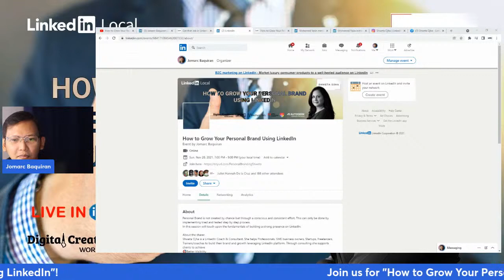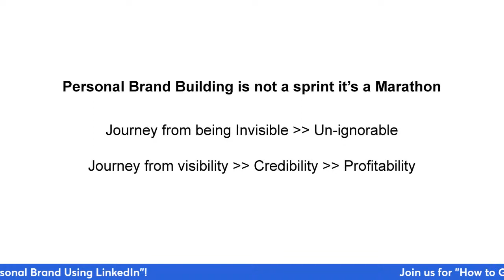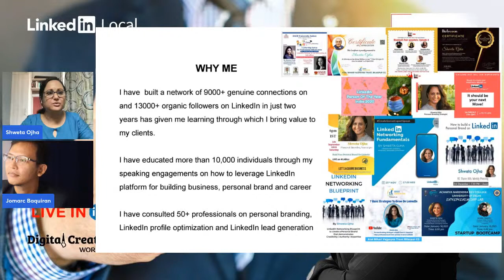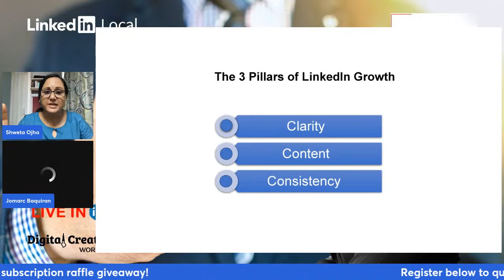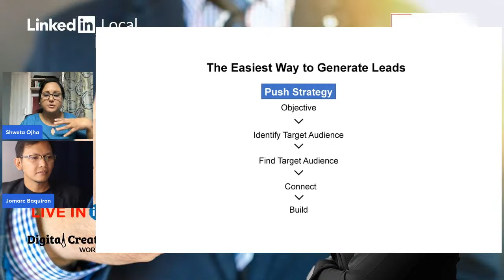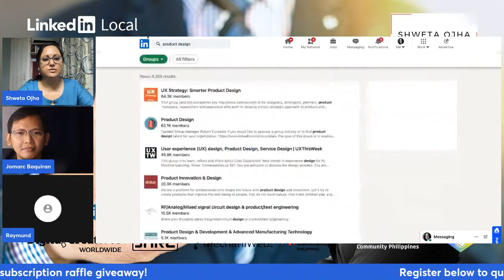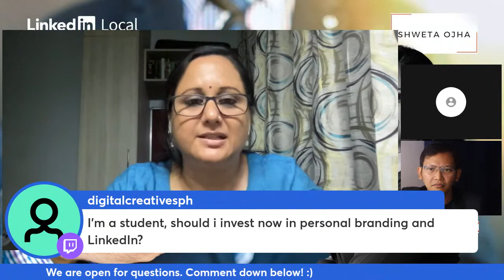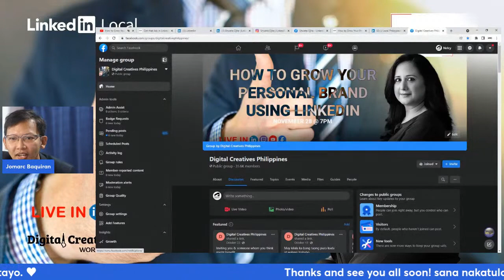How to Grow Your Personal Brand Using LinkedIn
Personal Brand is not created by chance but through a conscious and consistent effort.  This can only be done by implementing tried and tested step by step process.
In this session will touch upon the fundamentals of building a strong presence on LinkedIn.

About the sharer.
Shweta Ojha is a LinkedIn Coach & Consultant.  She helps Professionals, SME business owners, Startups, Freelancers, Trainers/coaches to build their brand and growth leveraging LinkedIn platform.  Through consulting she supports clients to achieve
🎯Better Visibility
🎯Expert Positioning
🎯Higher Credibility
🎯Inbound leads
She has educated till now more than 10,000 individuals through her speaking engagements on how to leverage linkedIn platform for building business, personal brand and career.  |She has consulted 50+ professionals on personal branding, linkedIn profile optimization and linkedIn lead generation.

Connect with Shweta!

Session Outline:
• How to make your LinkedIn Profile searchable, clickable, and approachable for opportunities, visibility, and network
• Power of 3 Cs
• LinkedIn Best practices
• LinkedIn engagement hacks
• Do’s & Don’ts of LinkedIn Profile

Enroll below to be included in our raffle draw of LinkedIn Career & Learning subscription.

Note:
Requesting all to connect with everyone including guest sharer.
Sometimes it is not what you know but who you know.